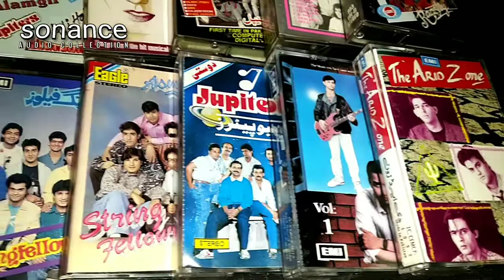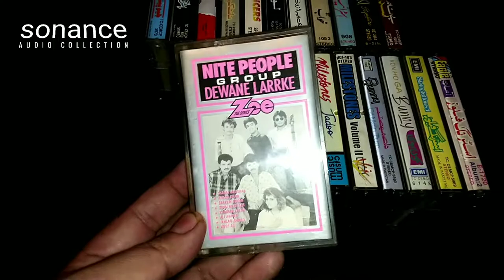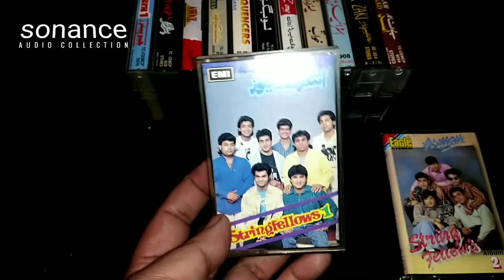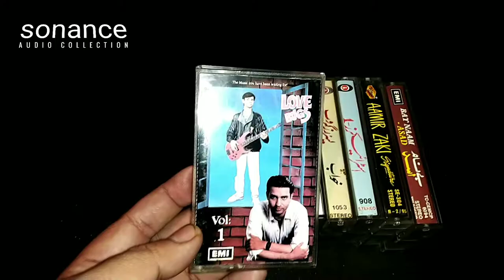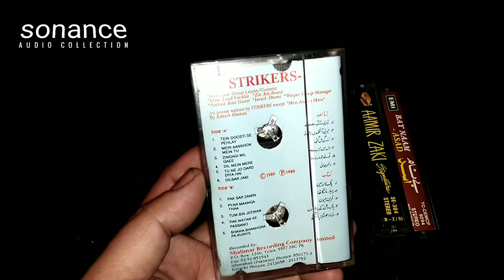my Pakistani pop audio cassettes collection 2022